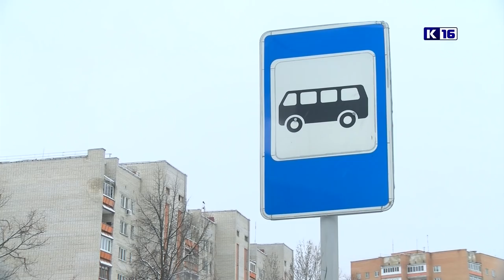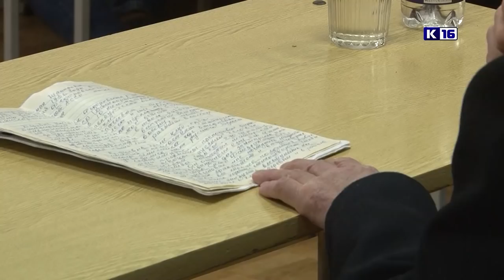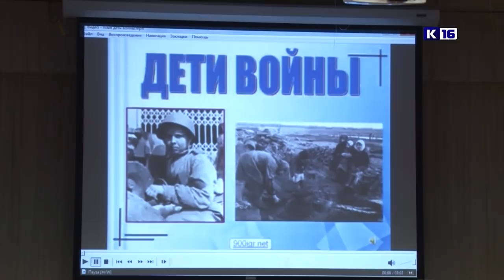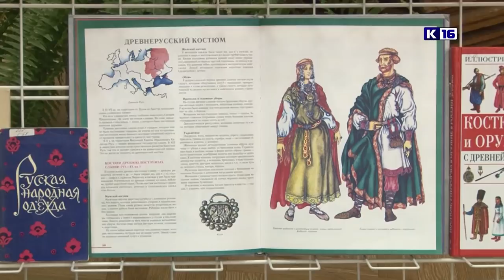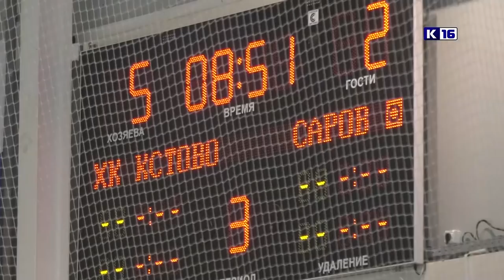Новости Сарова 26.11.2018